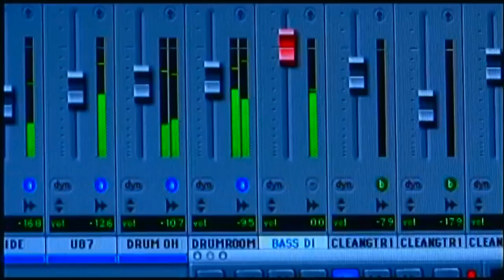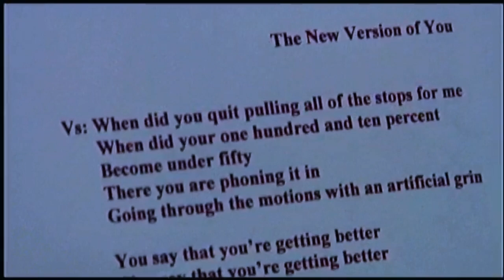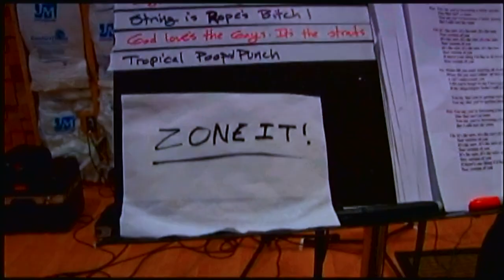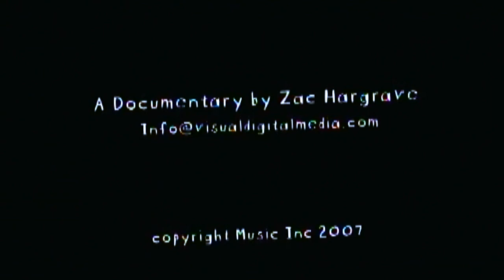Reel Big Fish - “How to Record an Album” 2007 In the Studio Mini Documentary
A behind the scenes look at the recording of the “Monkeys for Nothin’ and the Chimps for Free” album released in 2007.
This documentary was on a bonus DVD included with the original CD packaging.
Wish we had done one of these for EVERY album!
Filmed at at Music Inc/Pot of Gold Studios in Orange, CA
Directed by Zac Hargrave

Players:
Aaron Barrett - Guitar/ Vocals
Matt Wong - Bass
Scott Klopfenstein - Trumpet/Vocals
Dan Regan - Trombone
John Christianson - Trumpet
Ryland Steen - Drums